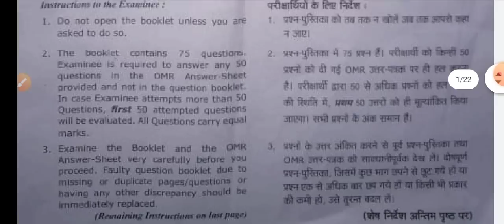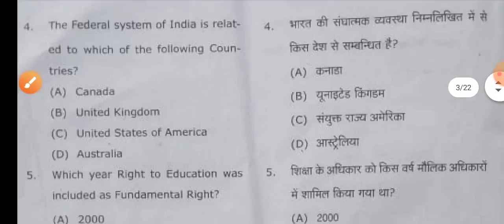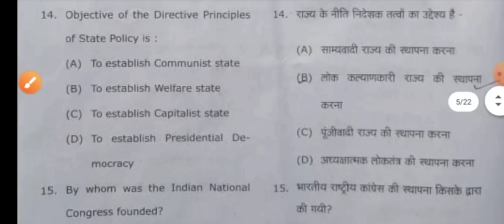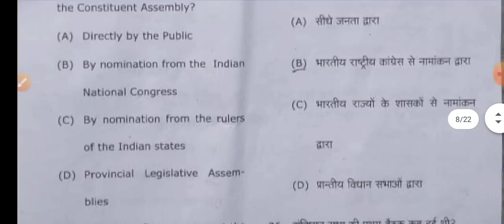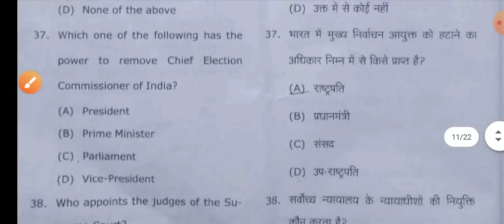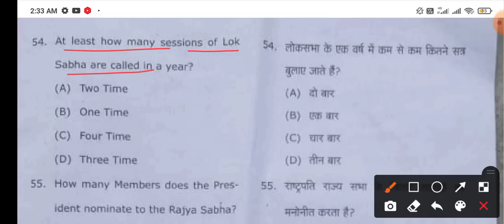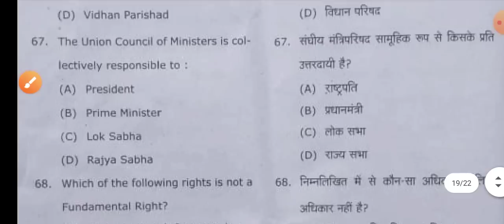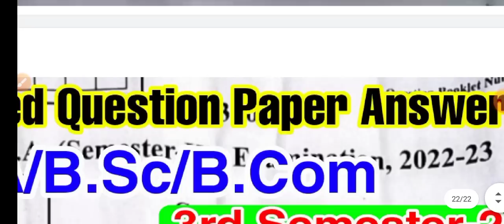🔴Live आज रात 9 बजे | Political Science Answer key ba 1st Semester-2023 | Objective Questions paper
tags-: political science objective questions paper ba 1st Semester-2023, political science answer key rmpssu ba 1st Semester-2023, Rajniti shastr, political science, Rajniti vigyan, Rajniti ba 1st Semester-2023 solved questions paper, political science solved model paper ba 1st Semester-2023 l, political science ba 1st Semester answer key 2023, political science ke most important 75 objective questions answers, ba 1st Semester-2023 political science, indian national movement and constitution of india ba 1st Semester-2023, political science notes ba 1st Semester-2023,